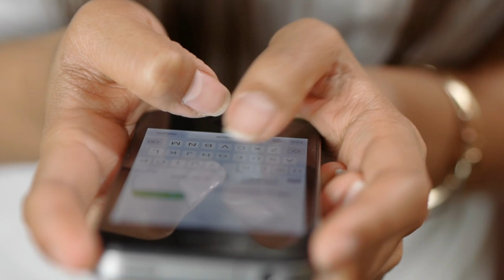This is Easy Way to Get Job in Cloud Computing | How to Get Job in AWS cloud after Course complete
Maine is video me btaya h ki aap AWS cloud ya kisi or course me job kaise pa sakte h agr aapne kisi institute se cloud course kiya h jaise ki aws cloud ,azure cloud, alibaba cloud, google cloud, or aapko jobs portal kaise help krege job milne me full detail me hindi me discuss kiya i hope aapko video acha lage thanks This is the Easy Way to Get Job in Cloud Computing | How to Get Job in AWS cloud after Course

Thanks.